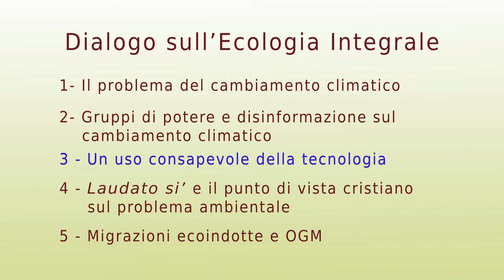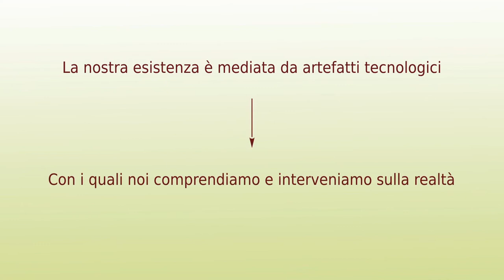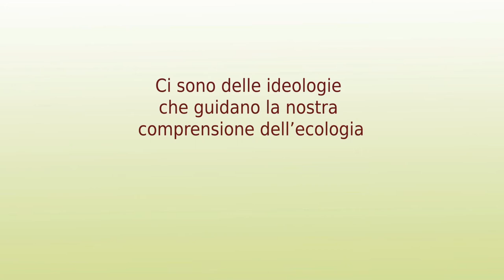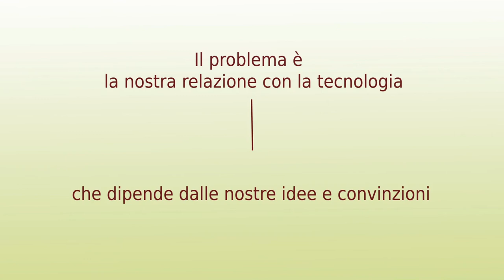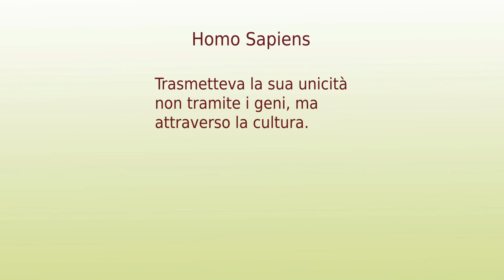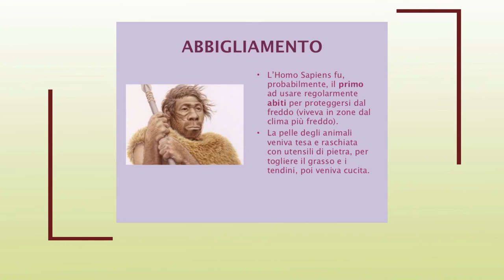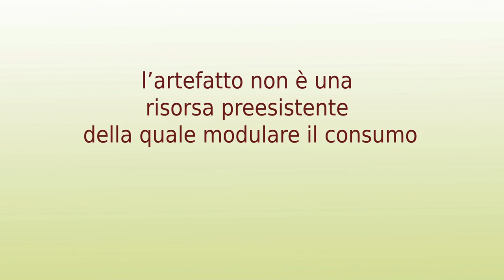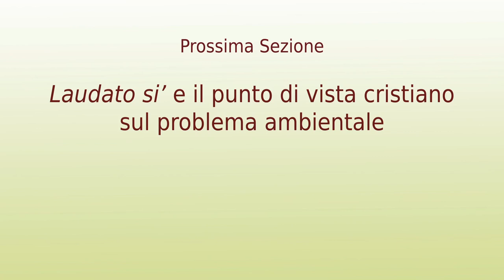[Dialogo sull’ecologia integrale #3] Un uso consapevole della tecnologia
00:46 Le tecnologie non hanno effetti univoci
05:44 Come la fede può aiutarci a capire la tecnologia
07:35 L’adattamento della specie umana è avvenuto con artefatti tecnologici
11:22 L’artefatto tecnologico come condensato antropologico